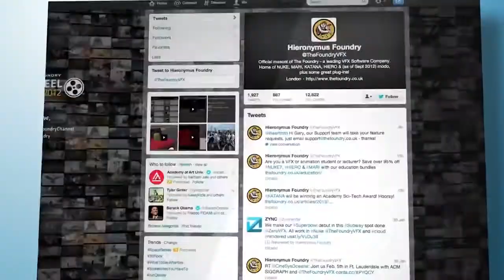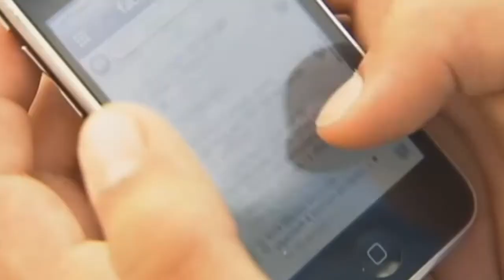Mediatelecom Américas: - GSMA propone reformas para el ecosistema digital en Chile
- Pai presenta plan para revertir neutralidad de la red en EUA.
- Brasil: pequeños proveedores de Internet podrían perder frecuencias de 2.5 GHz.
- GSMA propone reformas para el ecosistema digital en Chile.
- CNMC permite excepción a Digimobil para cobro de roaming.
- Colombia presenta Hoja de Ruta con 20 propuestas para impulsar la transformación digital.

Guión y Locución: Mariana Torres.

Mediaelecom Américas es un producto informativo de la Agencia Informativa Mediatelecom.